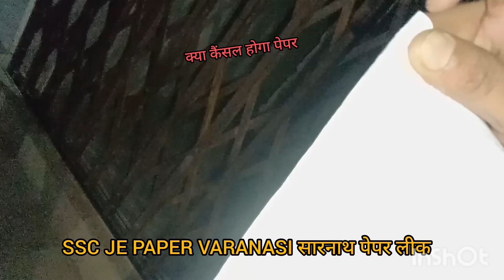ssc je paper कैंसिल 15 नवंबर 2022 | ssc je पेपर 2022 | ssc je paper leek 2022 | ssc je cancel paper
ssc je,ssc je paper 2022
ssc je today paper
ssc je exam analysis
ssc je paper analysis civil
ssc je exam analysis 2022
ssc je civil paper analysis
ssc je analysis 2022
ssc je analysis
ssc je exam analysis today
ssc je 2022,ssc je 2022 analysis
ssc je non tech analysis
ssc je civil engineering
ssc je analysis civil
ssc je today exam
ssc je civil analysis
ssc je civil analysis 2022
ssc je civil
ssc je electrical paper analysis